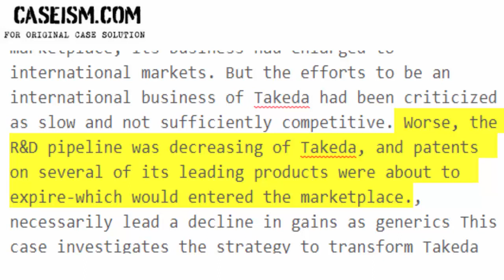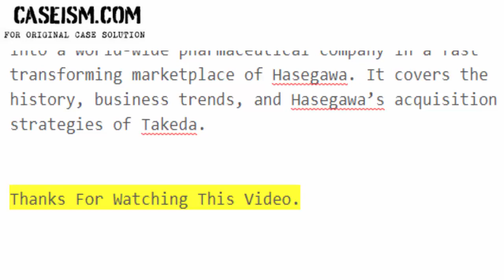Takeda Pharmaceutical Company: Becoming a Global Company A Case Study Help - Caseism.com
This Case Is About Takeda Pharmaceutical Company: Becoming a Global Company A Case Study Help and Analysis

Get Your Takeda Pharmaceutical Company: Becoming a Global Company A Case Study Help at Caseism.com